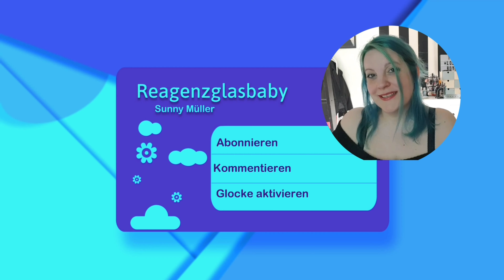Vereinstreffen 10.10.2020 in Berlin / Mitgliederversammlung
2021 wird der Vorstand neu gewählt. Der Vorstand besteht aus:
1. einer Vorstandssprecherin oder einem Vorstandssprecher,
2. einer stellvertretenden Vorstandssprecherin oder einem stellvertretenden Vorstandssprecher,
3. einer Kassenwartin oder einem Kassenwart,
4. einem Vorstandsmitglied für Mitgliedschaft,
5. einem Vorstandsmitglied für Öffentlichkeitsarbeit,
6. und einem Vorstandsmitglied für Rechtliches.

Falls ihr euch für die Vereinsarbeit interessiert, hier noch der Link zu unserer Satzung und anderen wichtigen Details zu den Spenderkindern

0:00 Intro
0:29 Räumlichkeiten
4:35 Zusammenfassung